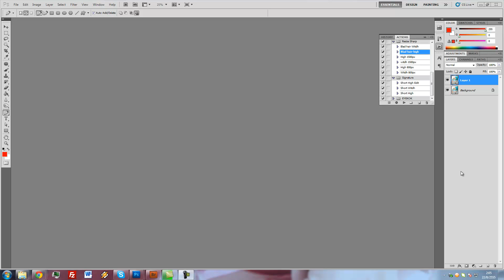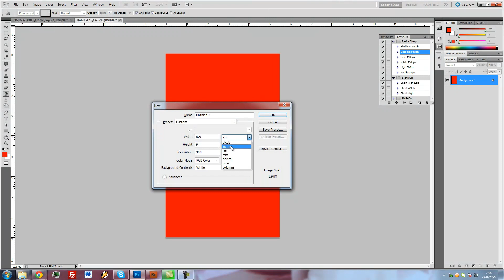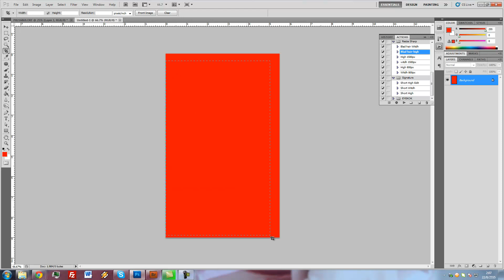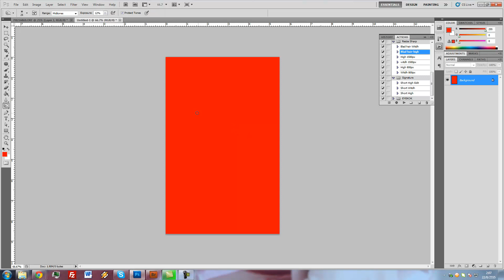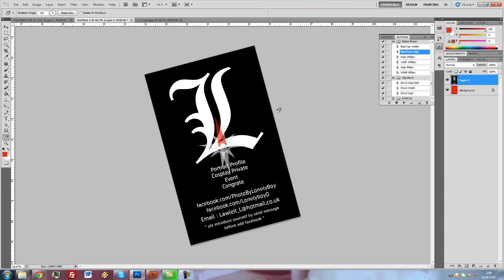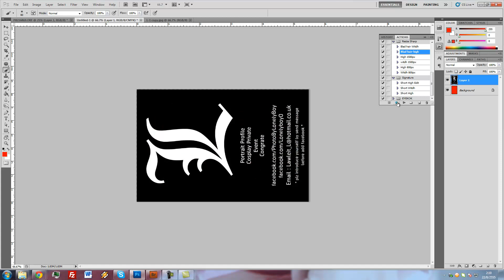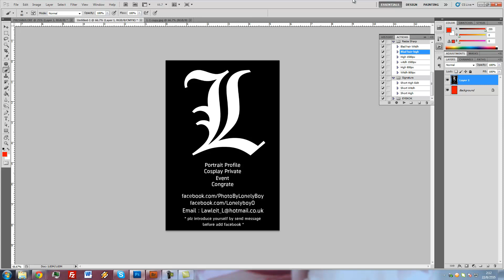[Tutorial กากๆ] การทำ Namecard (นามบัตร)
* ควรดูที่ 1080p *

มีน้องขอให้ช่วยสอนวิธีทำนามบัตร ผมเลยอัดมา Guide ให้คร่าวๆ

* ขออภัย ไมค์โน๊ตบุ๊คกาก... *